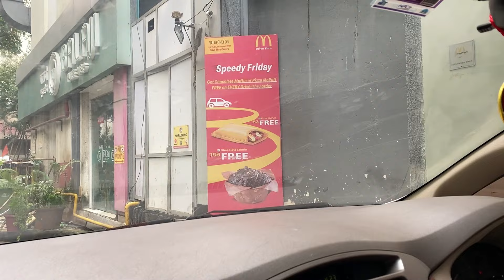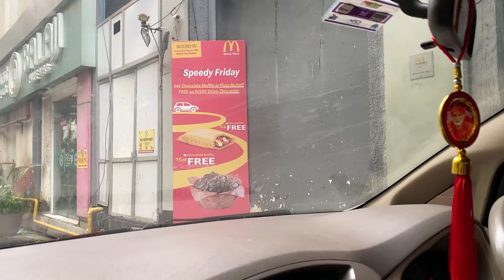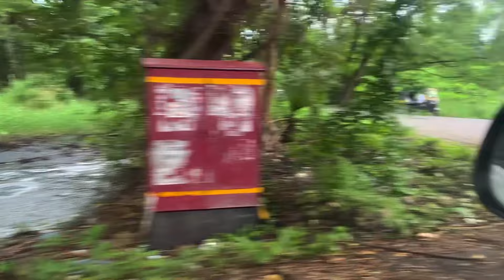Celebrating 2000 subscribers❤️|Thankyou Fam! E69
I am so happy yaar! All because of you guys. Thank you so so so so much dil se.🌏